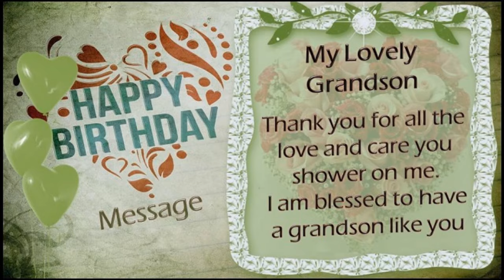Happy Birthday Wishes for Grandson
Dear Grandson,   🎉🎉 🎉 I HOPE YOUR "SPECIAL🎂DAY" 🎉🎉 🎉 WILL BRING YOU LOTS AND LOTS OF HAPPINESS, LOVE & FUN🎆🎇 HAVE A FABULOUS BIRTHDAY.

Happy Birthday My Lovely Grandson
Have a Fabulous Happy Birthday.
Enjoy your Day!!
With Lots n Lots of Love.